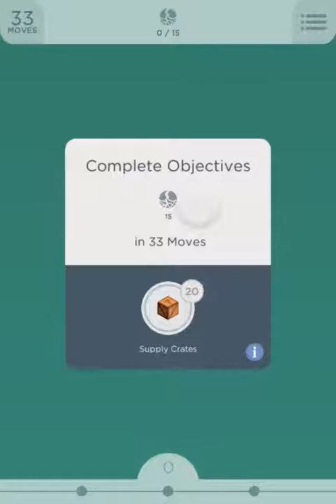Two Dots Level 266 Walkthrough